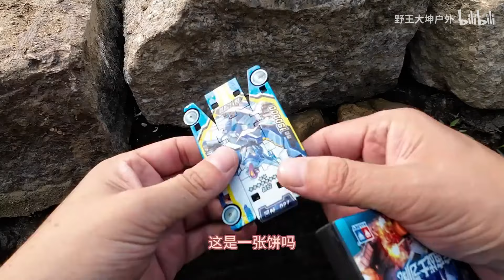人工改造野外小河，竟然用玩具填石头缝，发现是纯手动赛车游戏机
哈嘍！大家好！這裏是野王大坤的唯一官方頻道。

专注打野，原生态，带来不一样的观看体验
我将每天在这里分享精彩的视频
希望能给大家带来欢乐
精彩内容
《大坤的日常》
《乡野生活》
《户外抓鱼》